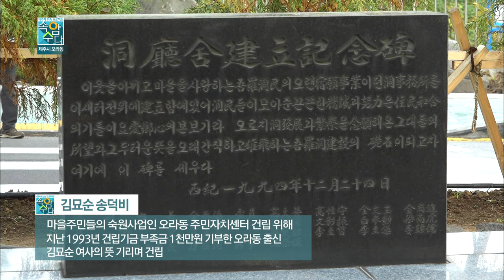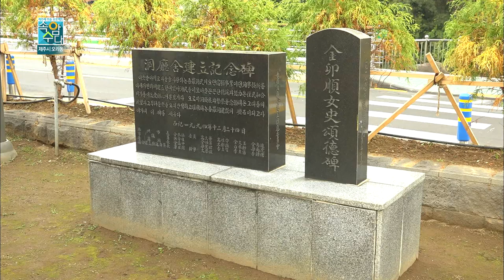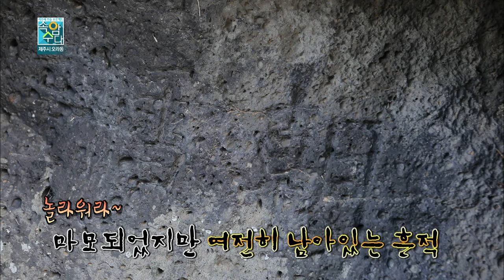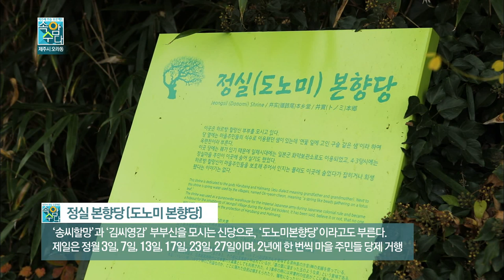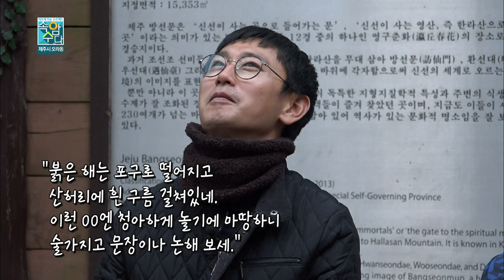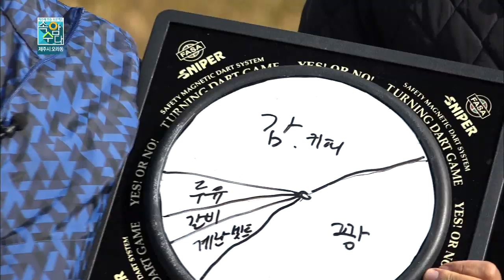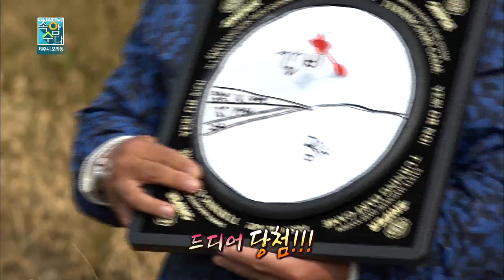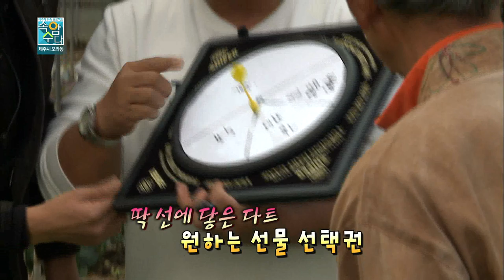제주시 오라동 1화 (속암수다)